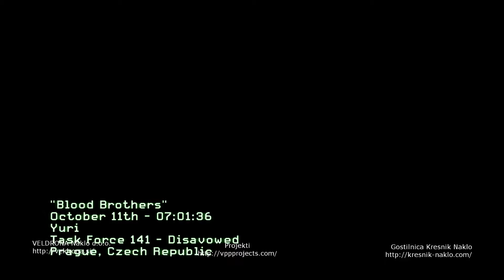Call of duty - Modern Warfare 3 - Blood Brothers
Call of Duty: Modern Warfare 3 is a 2011 first-person shooter political war thriller video game, developed by Infinity Ward and Sledgehammer Games
The player assumes the role of various characters during the single player campaign, changing perspectives throughout the progression of the story, which, like its predecessors, is divided into three sets of missions called "Acts".